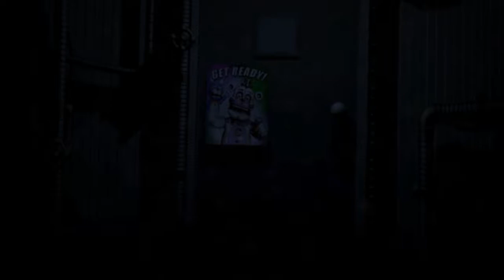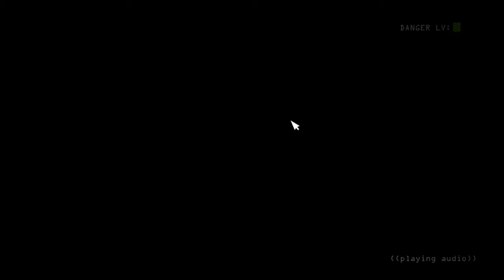WDAF Sister Location - #5 (Maratón)